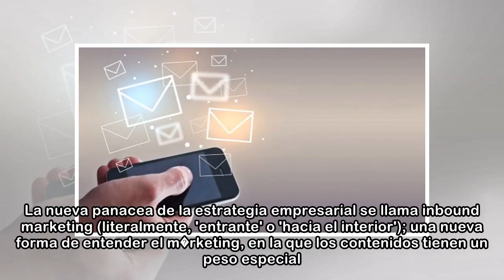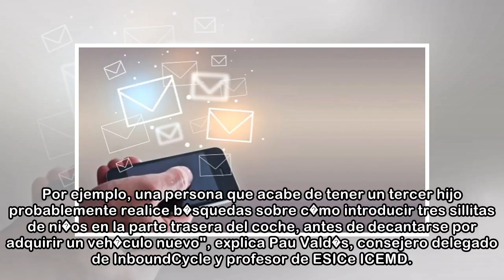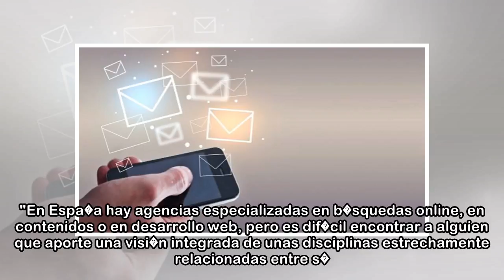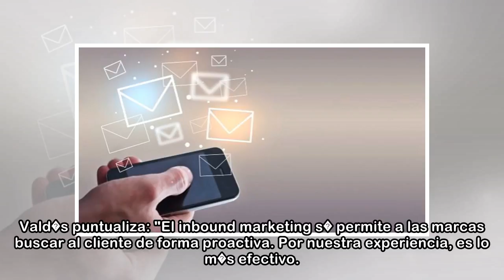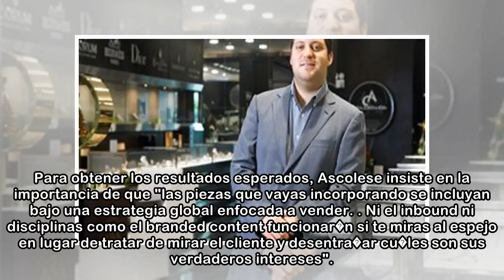El 'm�rketing a ca�onazos' pierde fuelle en la era digital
El 'inbound marketing' consigue impulsar las ventas, reducir el coste de captaci�n de cliente y mejorar la confianza hacia las marcas. La nueva panacea de la estrategia empresarial se llama inbound ma...